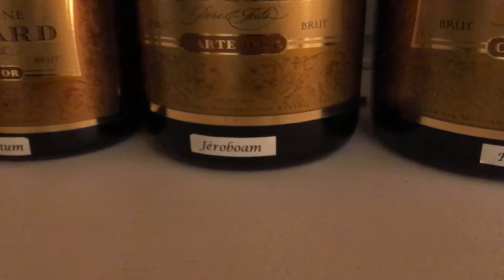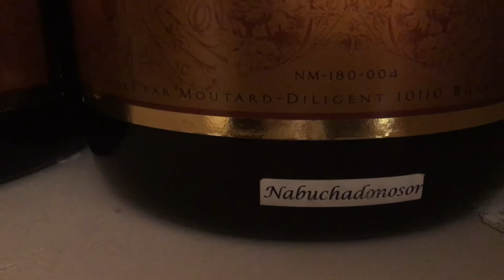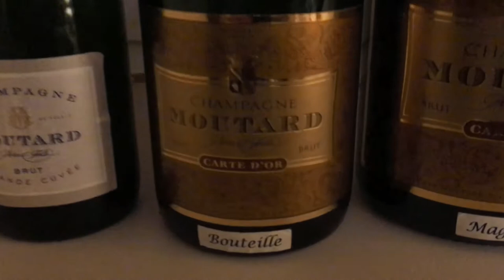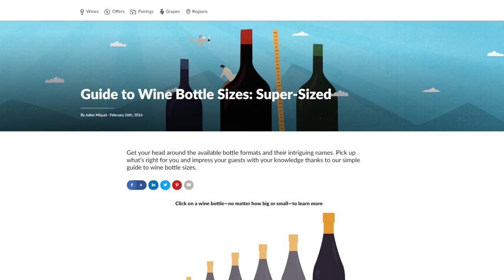Complete Guide to Wine Bottle Sizes! (small to EXTRA-LARGE FORMAT)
Read more about all bottles sizes, including the origin of the names, Three Wise Men and much more with the article I wrote on Vivino's

We look into the different bottle formats, from small to large of all types of wine bottles, from the quarter bottle the insanely big and expensive, rare bottles only made in a few examples by prestigous chateaus and domaines.
The bottles sizes explored and explained in this video include: Piccolo, Demi-bouteille (half-bottle), standard 750 ml bottle, Magnum, Jeroboam, Rehoboam, Salmanazar, Balthazar, Malchior, Imperial, Primat, Melchizedek with their definition, volume, how much they contain in different areas of France, Bordeaux, Burgundy and Champagne.